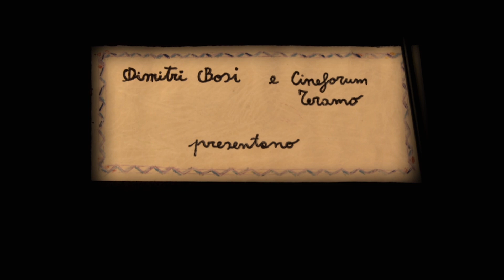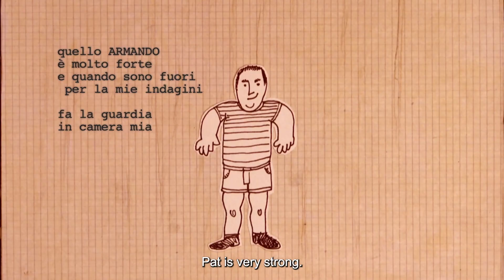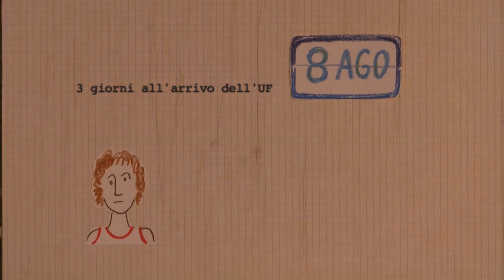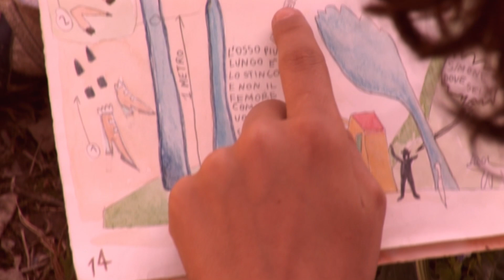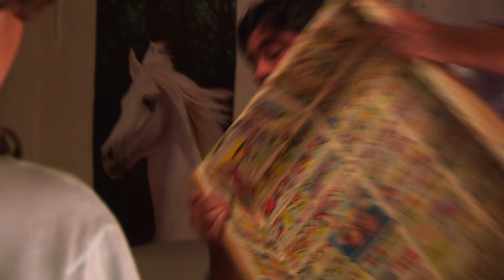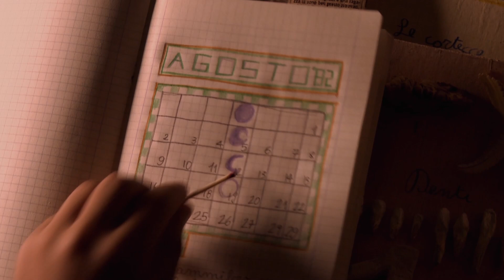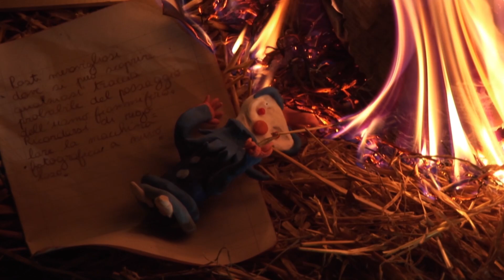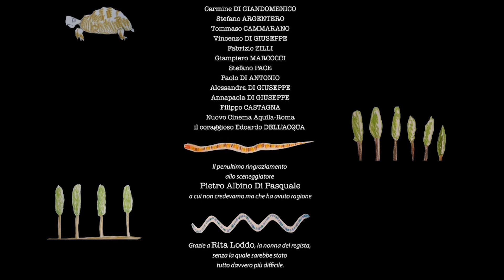L' Uomo Fiammifero | con Francesco Pannofino | Fantasy | HD | Film completo in italiano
Regia: Marco Chiarini
Sceneggiatura: Marco Chiarini, Giovanni De Feo, Pietro Albino Di Pasquale
Star: Francesco Pannofino, Marco Leonzi, Gabriele Manfredi
(2009)

Teramo, campagna abruzzese, 1981. Simone vive da solo con suo padre, la madre è morta qualche anno prima. D'estate in campagna non c'è molta altra gente se non i personaggi partoriti dalla fantasia di Simone e una bambina che ogni tanto passa di lì assieme al figlio adolescente del proprietario terriero e che ne smuove l'interesse. Simone però ha un'unica preoccupazione, trovare l'Uomo Fiammifero.